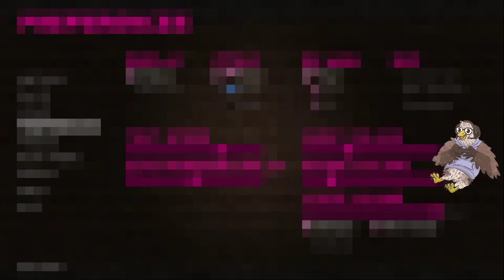Arcade Spirits - part 8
This was streamed months ago (back in summer). Sorry about any muted or missing parts.

This was part of the bundle for Racial Justice and Equality, the bundle has finished but you can still buy these games on Itch.io and Donate to originations like BLM UK